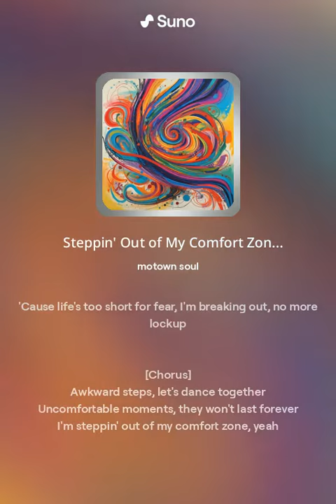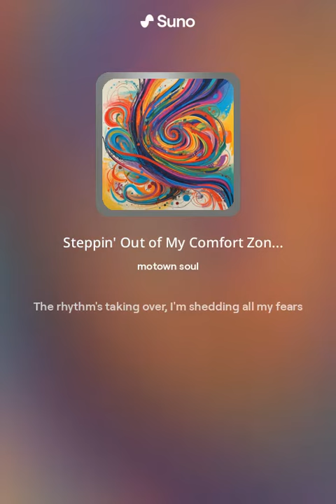Steppin' Out of My Comfort Zone (Version 2)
Motown Style AI Song about uncomfortable situations, non-commercial, everything was created and generated by Suno AI,